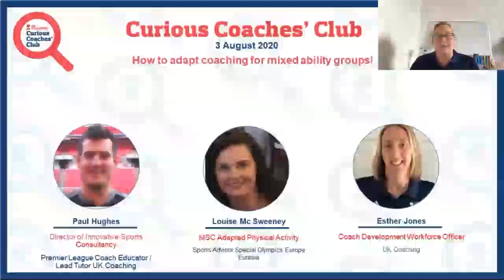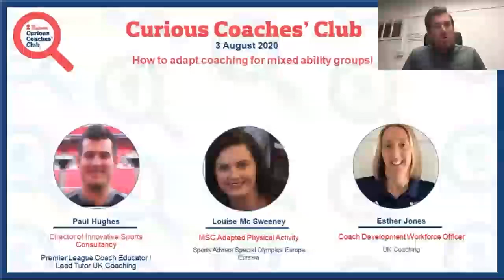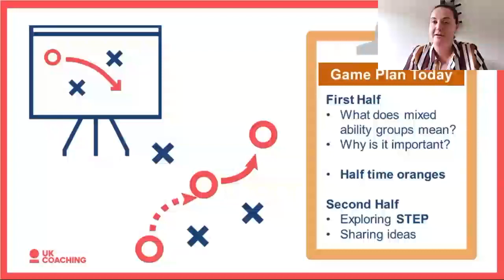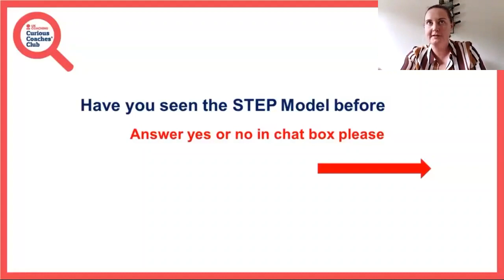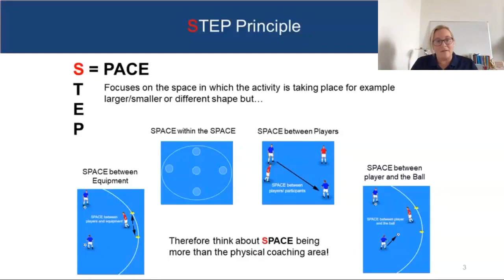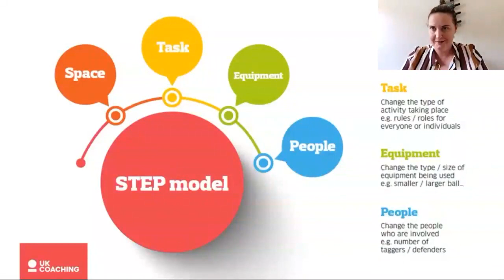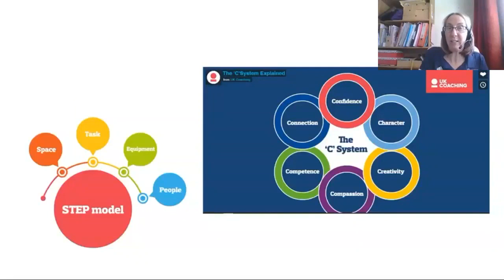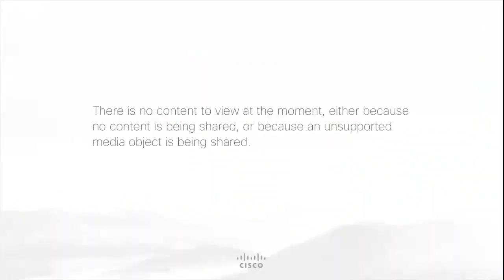Curious Coaches' Club: How to Adapt Coaching for Mixed Ability Groups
In this session, Premier league Coach Educator and Lead Tutor at UK Coaching Paul Hughes, Sports Advisor at the Special Olympics Eurasia Louise McSweeney and Coach Development Workforce Officer at UK Coaching Esther Jones discuss adapting coaching practices to cater for mixed ability groups.

The discussion covers what adapting your coaching means and why it is important. The panel also explore tools to help you consider how to adapt your practices and activities for the people you work with and share experiences along the way.

As we return to face-to-face coaching, there has never been a better time to consider how to meet the needs of a wider range of people.

Each week, the Curious Coaches Club brings experts together for a coaching conversation.